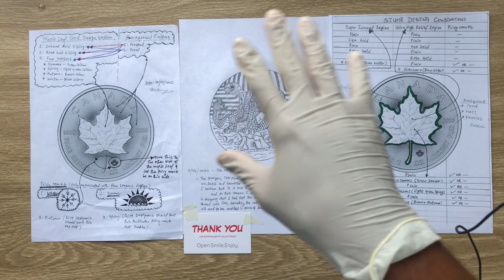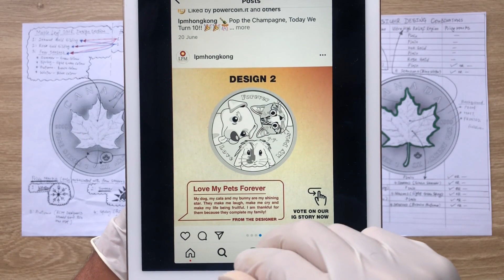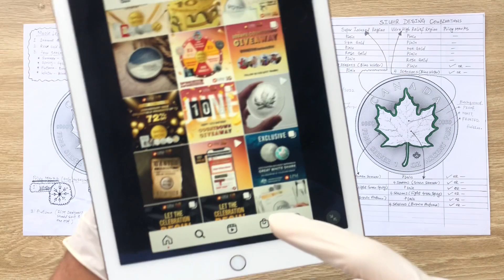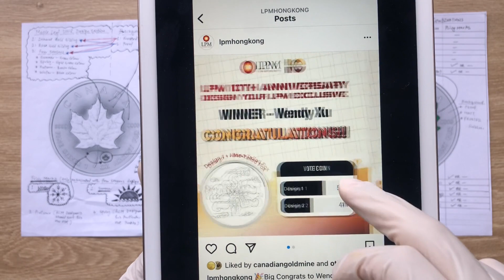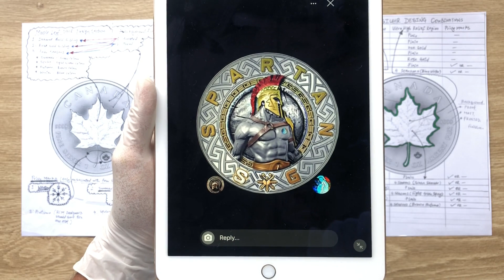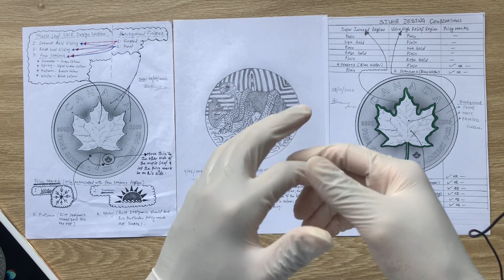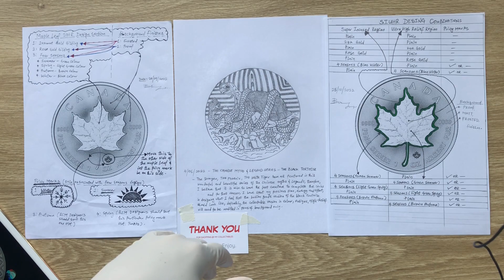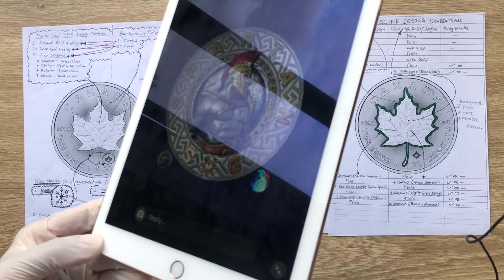LPM Hong Kong FRAUD Exposed!!!!! Beware of Coin Design Competitions by Mints all over the world.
In this video, we advise talented casual designers and visual artists, to be very very very careful on entering coin design competitions, which does not reward them for their time, energy, creativity and effort. They need to be aware, and guaranteed some form of compensation for their entry and a clear distinct system for judging the scores or grades of the winner or draws of the competition.